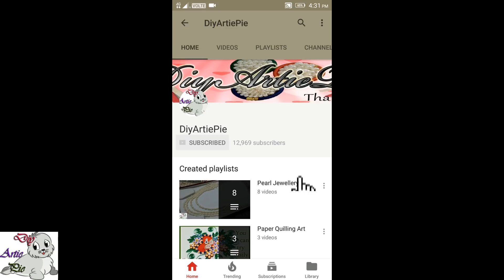#93 How to Make Pearl Beaded Necklace || Diy || Jewellery Making